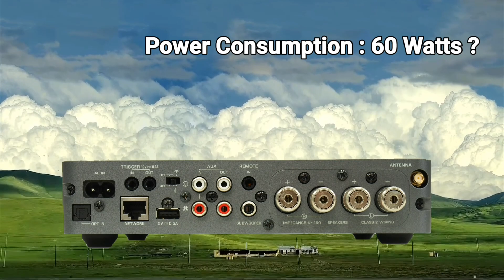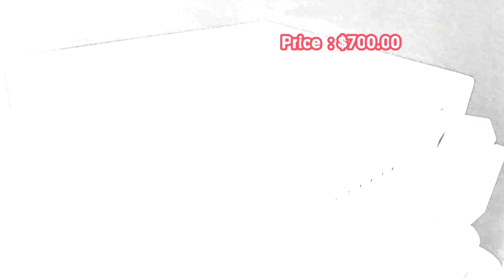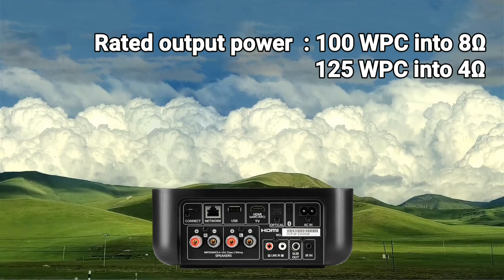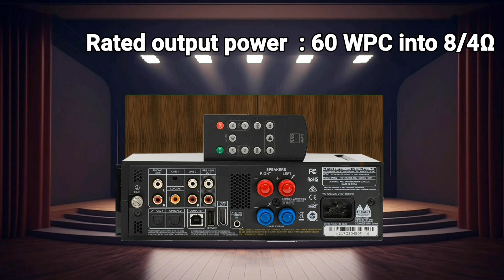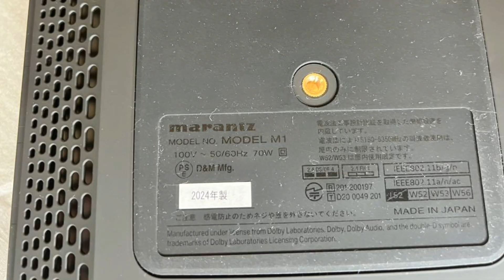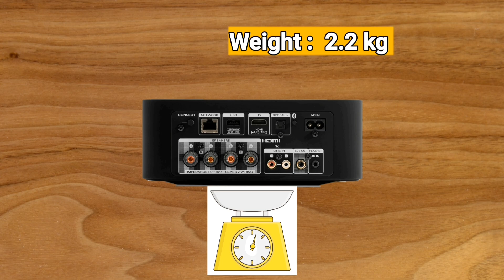wireless Affordable audio stream amplifier in 2025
Demanded by the growing production of integrated audio amplifier equipment, content creators need to present class D wireless streaming integrated amplifiers, because they are energy efficient.

7 units of wireless streaming integrated amplifiers

01 . Yamaha WXA-50
02 . Harman kardon citation amp.
03 . Bose Music Amplifier
04 . SVS PRIME WIRELESS PRO SOUNDBASE
05 . Denon home amp.
06 . NAD D 3045 INTEGRATED
07 . Marantz M1

were made a comparison of specifications and prices, with the main goal being to provide valuable information to interested listeners of class D wireless streaming integrated amplifiers who will own them, what kind of specifications are most suitable, so that all accessories and buttons are fully utilized especially power watts . This all has to be in accordance with the budget of course.

Content creators are not endorsed  by any third  party. This is all based on data shared by the equipment maker, there is no intention to bring down one or more audio product manufacturer